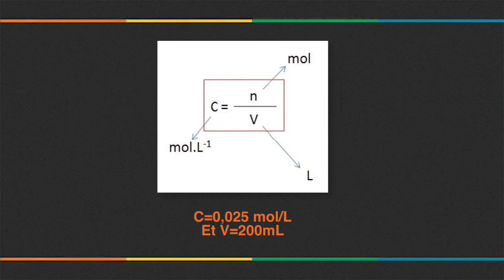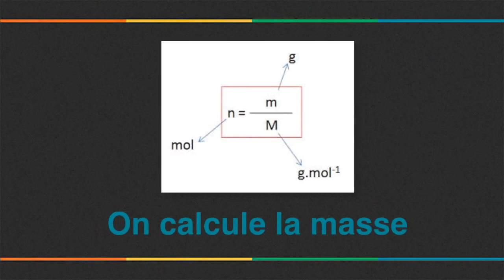Revision 1S solution dissolution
Cette capsule est à la disposition de mes élèves de 1S afin de réviser leurs connaissances de seconde